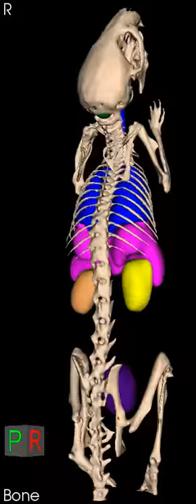VivoQuant: ROI Animation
A new feature in VivoQuant 1.23 (Dazzling Dolphin) lets you move ROIs freely around. Additionally you can now scale and rotate them, which allows you to build up an organ atlas and fit them to your input images with ease.
The entire movie was produced by a VivoScript (a JavaScript dialect that allows you to automate inviCRO's VivoQuant).